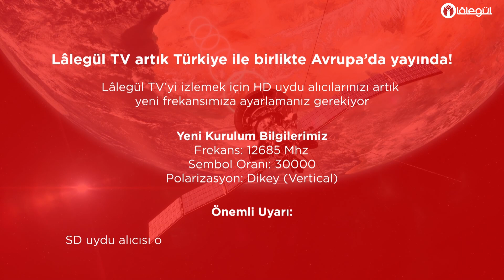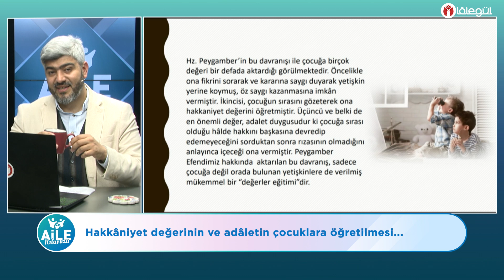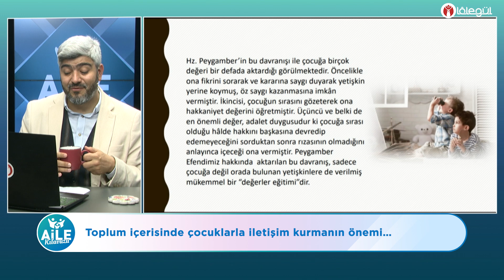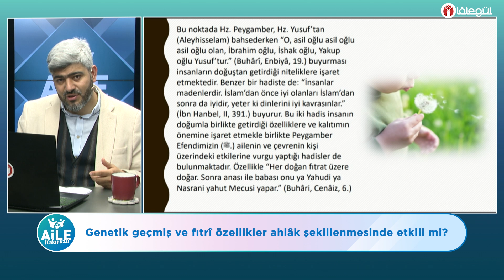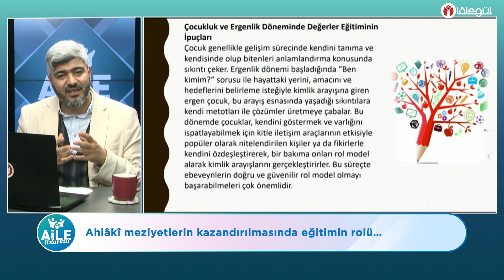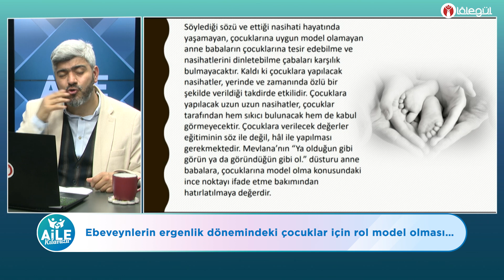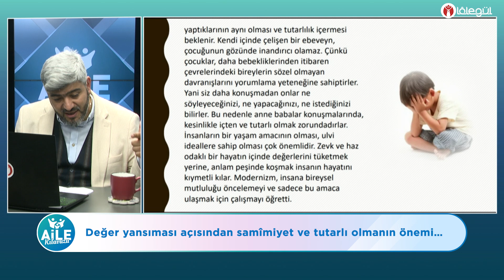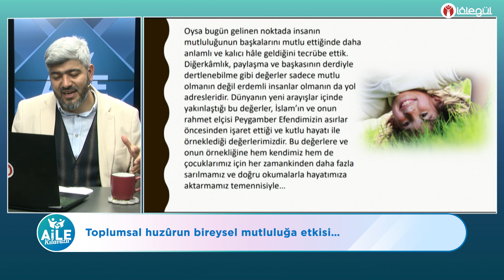Aile Kılavuzu 80. Bölüm | Değerler Eğitminde Efendimiz Sallâllâhu Te'âlâ Aleyhi ve Sellem'den Örnek